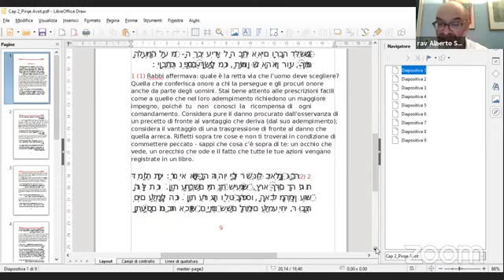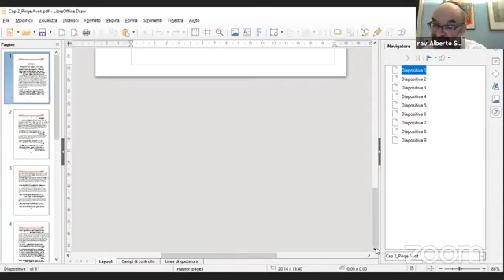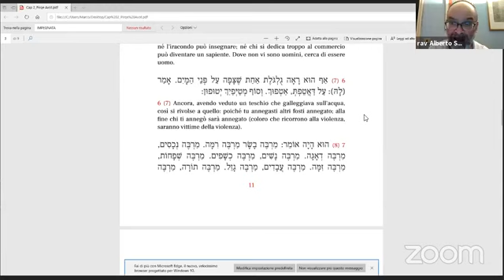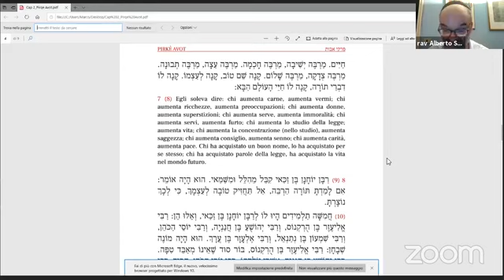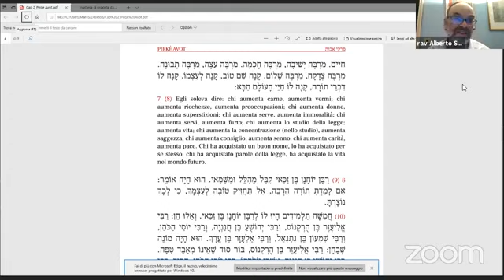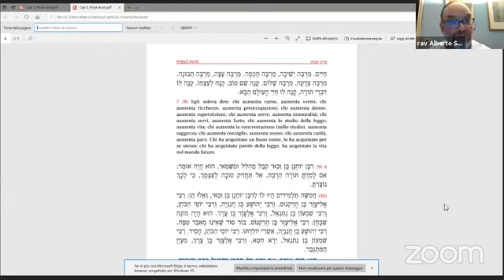Rav A. Somekh - FB Pirkè Avòt Cap. 2 Commento Zekharià Segre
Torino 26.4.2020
Scaricato da Facebook col permesso del docente